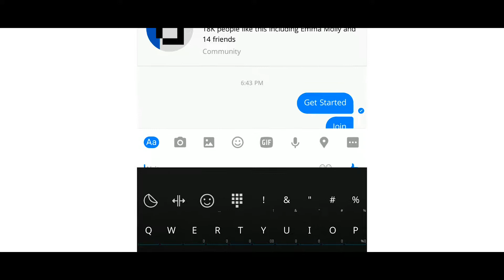How to join U-Report Myanmar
Facebook အေကာင့္ရွိတဲ့လူငယ္တိုင္း U-Report မွာပါ၀င္ၿပီး လူငယ္ဖြံ႕ျဖိဳးတိုးတက္ေရး၊ ကိုယ္နဲ႕ကိုယ္ေနထိုင္ရာ ပတ္၀န္းက်င္ရဲ႕ဖြံ႕ျဖိဳးတိုးတက္ေရးေတြမွာပါ၀င္ေျပာဆို ေဆြးေႏြးလို႕ရပါတယ္။